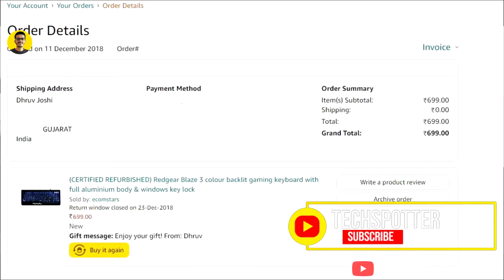Redgear Blaze Semi-Mechanical Gaming keyboard Review After 3 Years of Use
Redgear Blaze Semi-Mechanical wired Gaming keyboard New

(I review products for free)